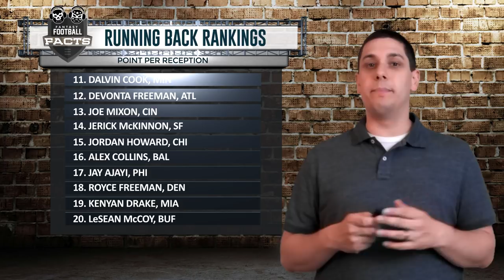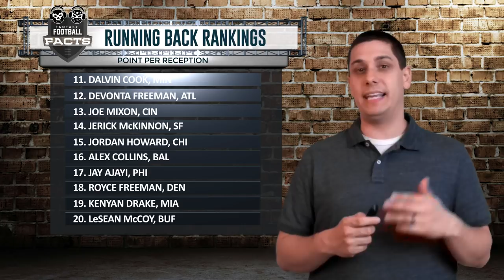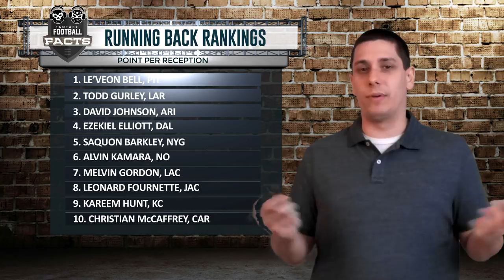TOP 50 RUNNING BACKS RANKINGS for Fantasy Football 2018! - FANTASY FACTS Full Positional Breakdown!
In this video you'll find some notes about each of my Top 50 running backs for the 2018 season. This is based on a PPR scoring system but I do go into detail about some of the changes that you'd see in non-PPR or half-PPR formats.

Quarterback fantasy rankings,  wide receiver fantasy rankings and tight end fantasy rankings will be coming VERY soon so keep your eyes peeled for that!